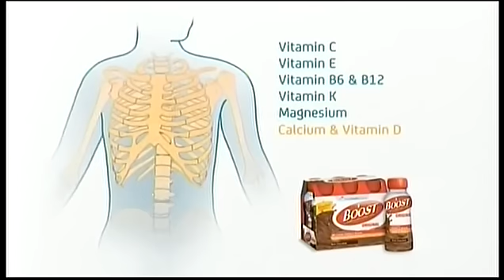George Ciccariello-Maher on MSNBC's The Rundown, March 10th 2015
Follow on Twitter @ciccmaher